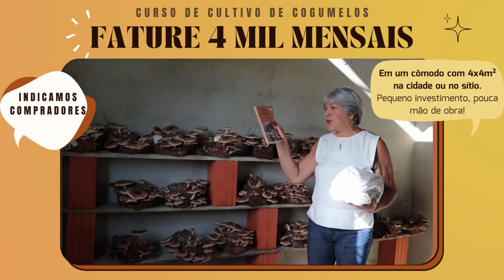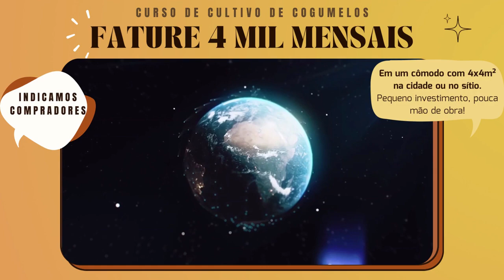Ela ganha 4 000,00 mês com cogumelos pequeno quartinho na cidade zap 15 9.9636.1130.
Cultivo de cogumelos pequena área pequeno investimento inicial R$ 500,00.
Pode-se cultivar em um quartinho, barração (instalações simples e baratas) ou a pleno sol (Cogumelo do Sol)
NÃO DÁ TRABALHO poucas horas de trabalho apenas uma vez por mês para colher, não precisa capinar, não precisa passar veneno.

FATURAMENTO SUPER RÁPIDO: colheita em média 25 dias e já pode vender.
Depois da colheita a cada 25 dias rebrota novamente sem precisar semente, total três colheitas.

Em um quartinho pequeno pode-se faturar 4.000,00/mês, veja abaixo os vídeos dos alunos.

- Cogumelo do Sol R$ 400,00 o quilo! venda imediata temos os compradores, estamos precisando URGENTE de mais fornecedores GARANTIMOS A VENDA.
- Shimeji R$ 40,00 o quilo e o Shitake também R$ 40,00 o quilo.

Faça nosso curso PRESENCIAL de apenas UM DIA e fará na prática:
- desde a semente (técnica patenteada de 30 anos atrás do prof. Marcos);
- composto, substrato; (detentor da patende há  30 anos veja no site)
- colheita, etc.

Conteúdo do curso Cultivo de Cogumelos:
- Receberá os dois livros de cultivo de cogumelos de Marcos Francoti explicando tudo;
- mais 28 vídeos com todos os detalhes;
- assessoria com o prof. Marcos para dúvidas;
- Carga horária:
- Diploma pelas Universidades Brasileiras Ltda.
- Curso Presencial APENAS UM DIA nas Universidades Brasileiras Estrada João Batista Pires, 352, bairro Floresta, Sarapuí perto de Sorocaba.

CURSO ON-LINE início imediato aulas já gravadas, mesmo conteúdo.

Valores, datas, promoções, adquirir o curso, ver as patentes e mais informações em nosso